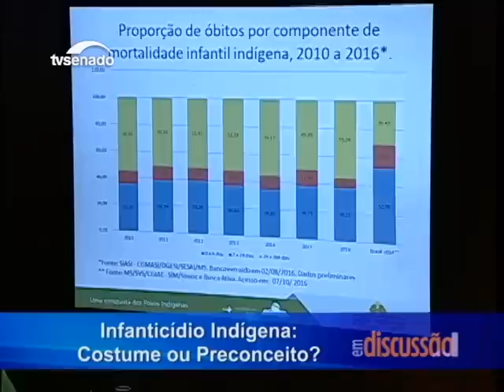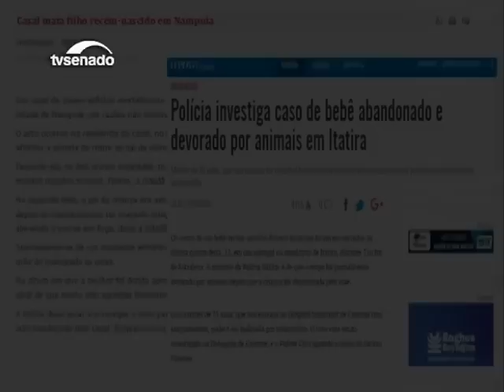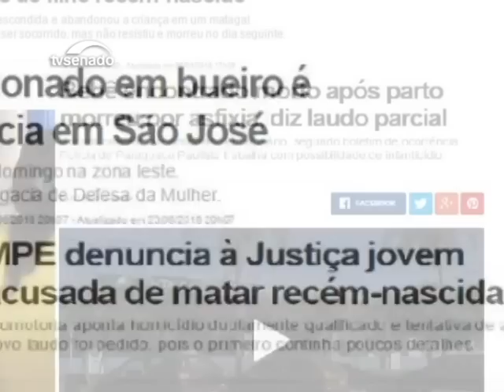Infanticídio indígena: costume ou preconceito?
Algumas tribos indígenas enterram bebês considerados indesejáveis, em razão, por exemplo, de alguma deficiência. Projeto de lei em análise no Senado causa polêmica ao proibir a prática. Para alguns especialistas, a cultura não pode prevalecer, para outros, a proposta é discriminatória.